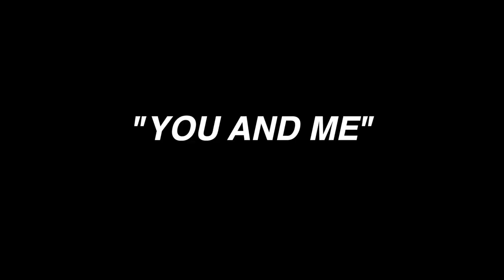illa Ghee Rhyme and Reason "Vocabulary Hercules"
Rap Artist Illa Ghee gives his Rhyme and Reason to his latest project Vocabulary Hercules. Giving his thought process for the title of the project to each song on the Lp.